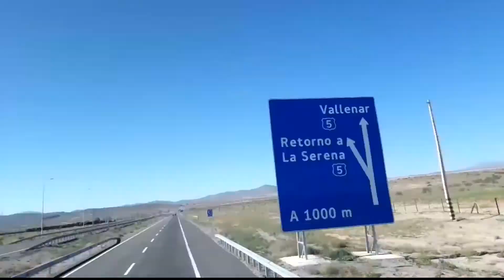18.- Chile en Camara Rapida : De Santiago a Calama